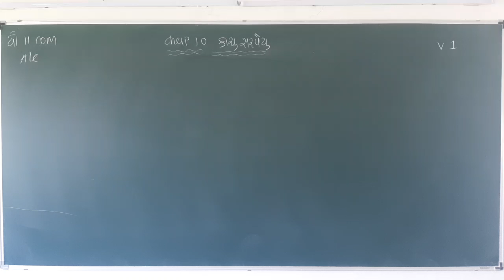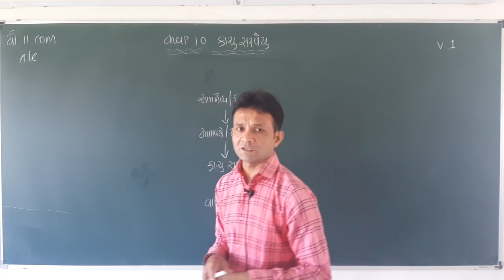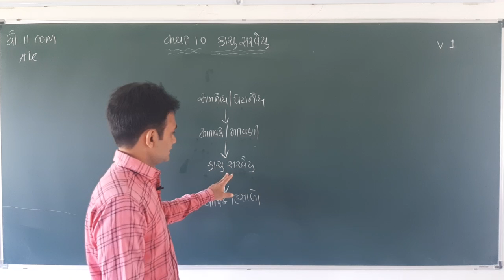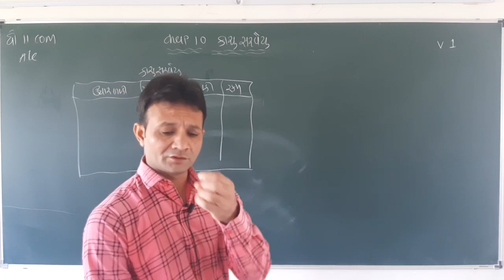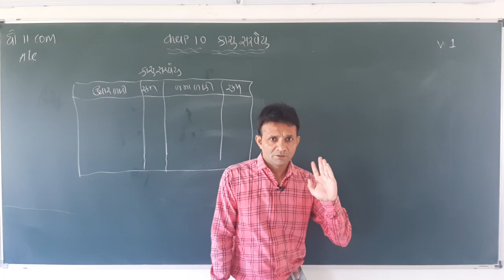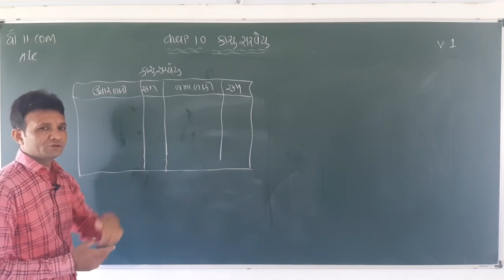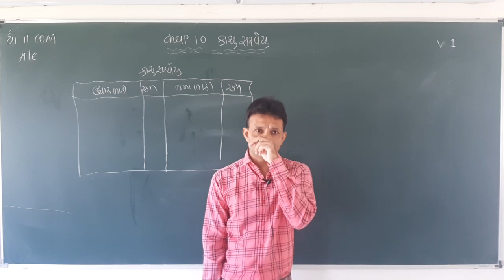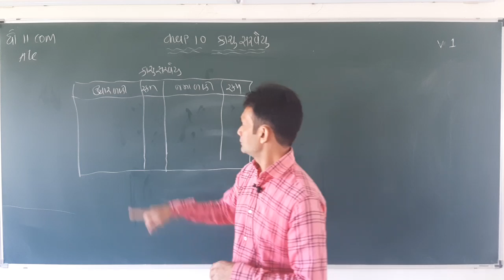STD 11 COM. ACCUNT CH - 10 (VIDEO - 1) [24-11]